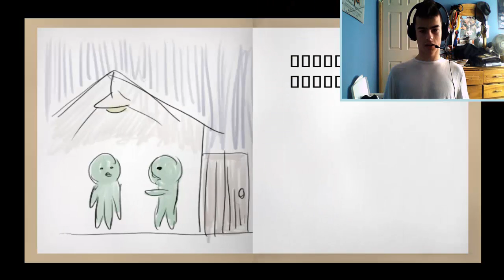Nick Testa| Ao Oni Part 6: Im all alone now...